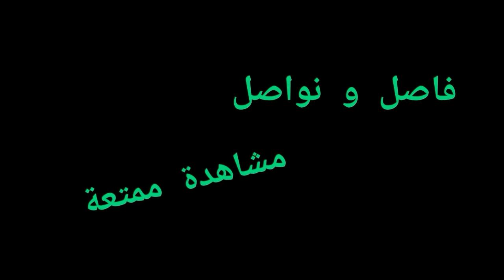وائل يسرق ذهب امه حسنية وسنان يلزمه لان متفقين ....